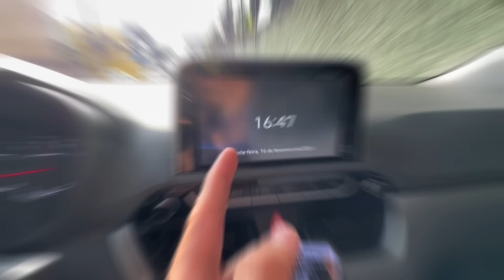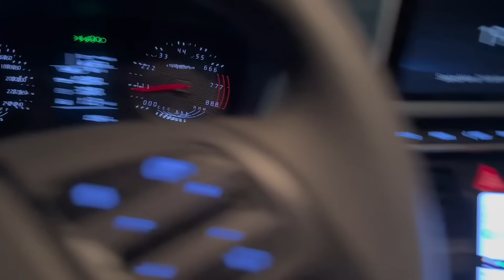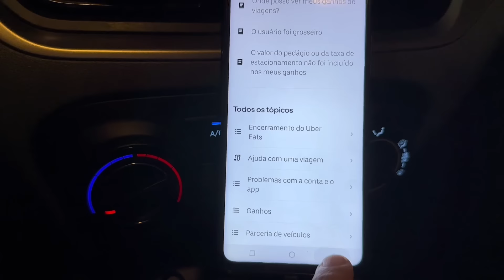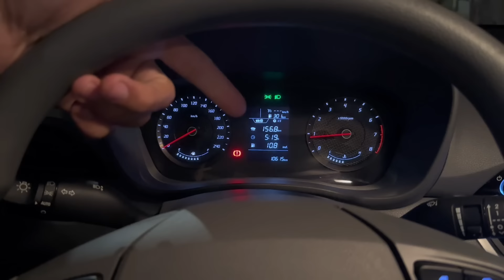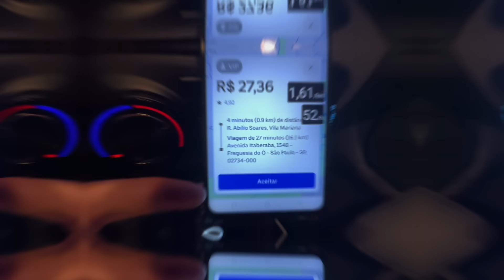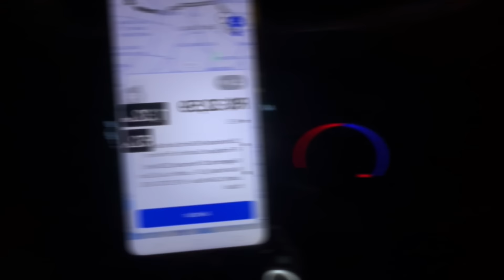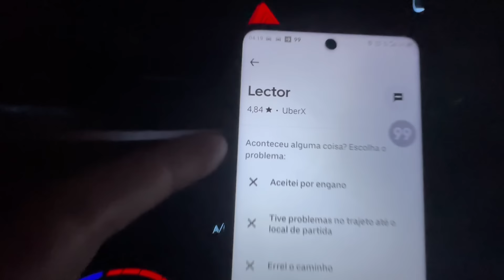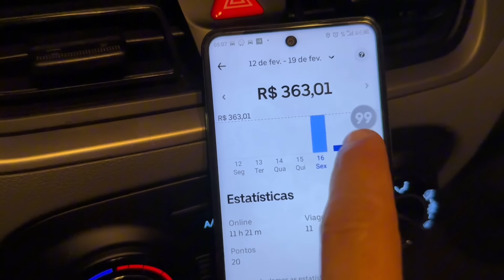🟡 QUE DIA DIFÍCIL! MESMO ASSIM EU NÃO DESISTO, FUI BUSCAR O RESULTADO. Uber, 99pop, InDriver